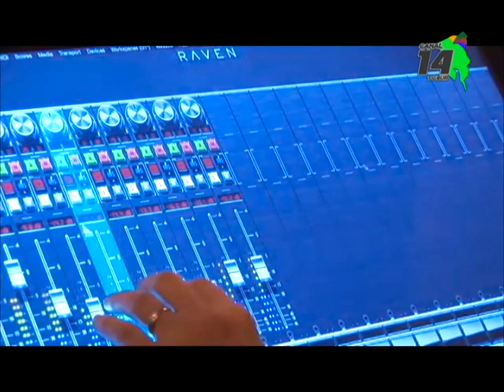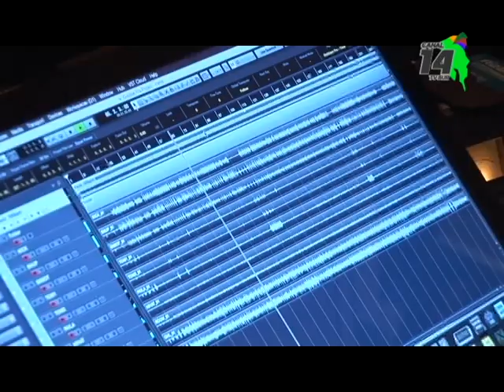Banda Cazador Nocturno que nació en Pérez Zeledón lanzó álbum